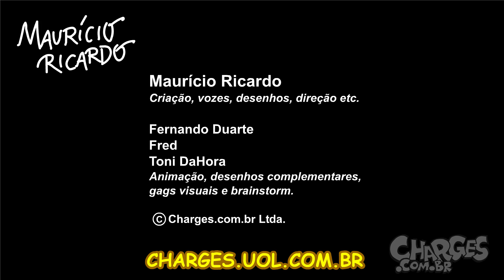A despedida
SINOPSE: Cliente recebe ligação do gerente do seu banco em plena segunda-feira.

Obra original do Charges.com.br